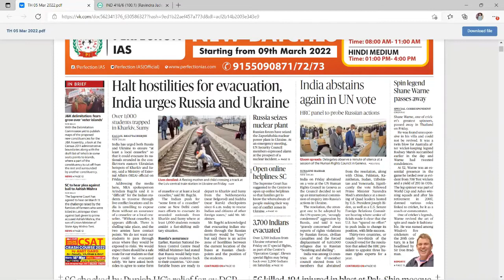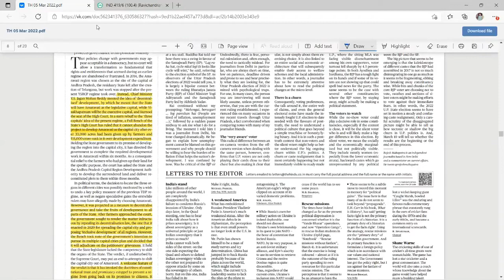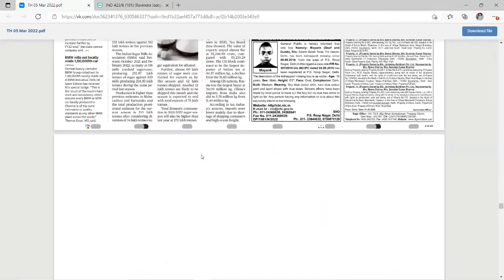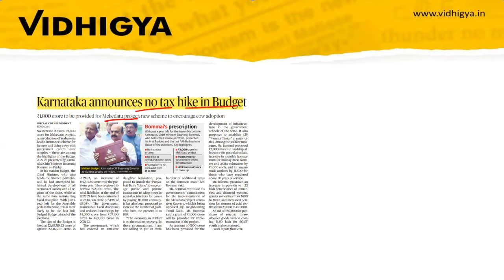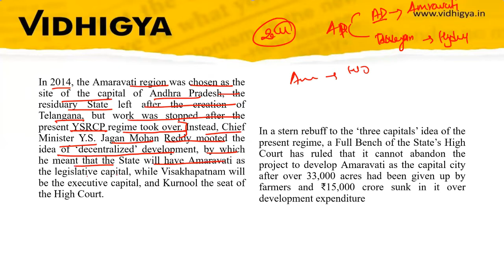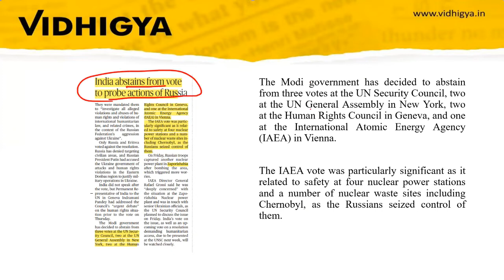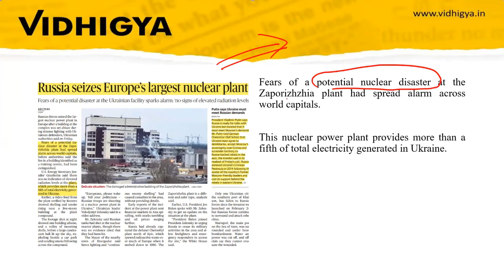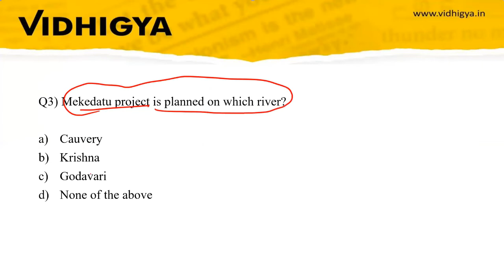The Hindu Daily Newspaper Analysis followed by Daily Current Affairs Quiz | March 05, 2022 | CLAT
This session of The Hindu Newspaper Analysis| March 05, 2022 | Today at Vidhigya is divided into 3 segments -

👉 OVERVIEW OF TODAY'S NEWSPAPER
👉 MUST KNOW TOPICS & EXPLANATION
 👉 QUIZ TIME

Current Affairs is an important part of all the Law Entrance Exams like CLAT, AILET, SLAT, MHCET. The daily analysis and notes making of Current Affairs topics relevant for CLAT make it easy for your exams preparation.

Vidhigya - Complete Justice with your CLAT Preps
-  A team of 15 Mentors including NLU Alumni, dedicated full time for Law Aspirants👨‍🏫
- 40 Lawgical Module Series (New pattern Books for CLAT & other LEEs) 📚
-  80 Mock Tests and more than 350 Sectional Tests 📝
Producer of Highest Genuine Selections from 1 centre in India
Producer of State & City Topper Every Year.

The Hindu